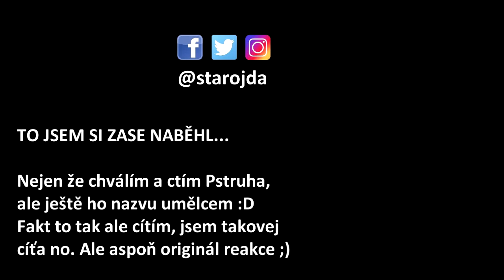PSTRUH RYTÍŘ a VLK: chrání ELITHECAT vs VIKTORKAA a MARWEX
Hluboká reakce a názor na Pstruha. Známe ho jako hatera a primitiva, ale už podruhé odkryl hlubší stránku své osobnosti.

TOP 5 věcí proč milovat Pstruha - to zatím točit nebudu :). Zaměřil jsem se na tuto jednu věc. Vydržíte 30 minut rozbor? :) PS žádné fotky a videa s EliTheCat neukazuju, to si musíte najít jinde...

HUDBA
Union Jacques - Forest Dub @FMA